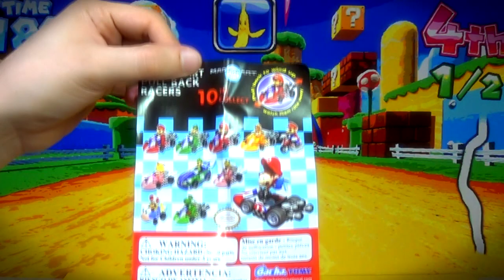FUNNY Mario Bros video of Mario´s Kart Race with Super Mario, Yoshi & more of Nintendo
Check out this FUNNY Mario Bros video I made of a Mario´s Kart race, between Super Mario, Yoshi and more Nintendo characters. Like I said it's a FUNNY YouTube video!

I hope you like these funny toys like I did! This video looks just like the Mario Kart videogame from Wii Nintendo, I also love 3ds.

On this video you will see how I´m opening 4 Mario´s Kart Pull Back Racer Surprise Spheres, each one with one of the following Mario´s Kart videogame characters. You will find super Mario, Yoshi, Little Mario and the Princess. All these Toys were bought on 2014. Let´s play.

Watch each funny detail on this video!

Guess who the winner is?

Remember! Have fun be FUNtastic!

P.D. Please let me know what toys or movie characters you would like to watch on my next videos!